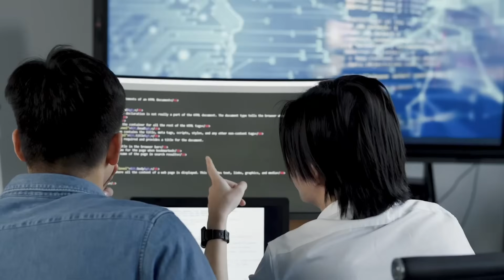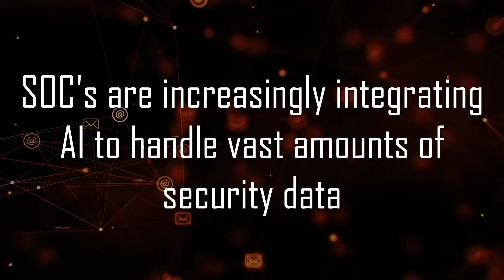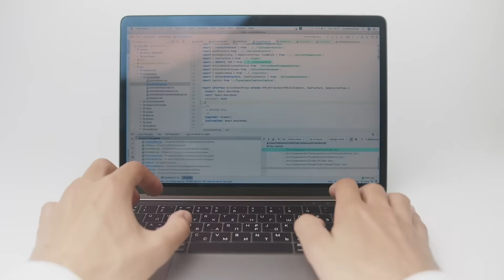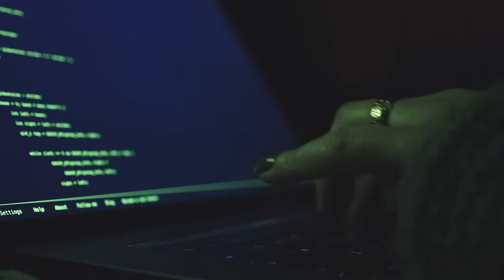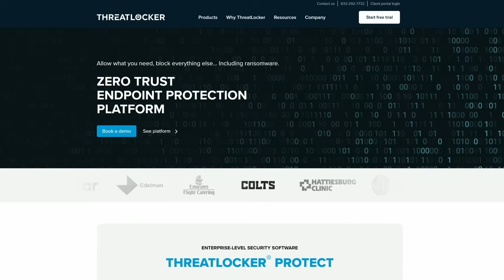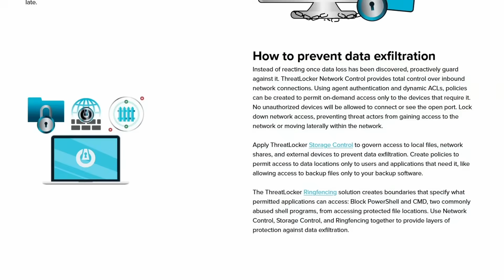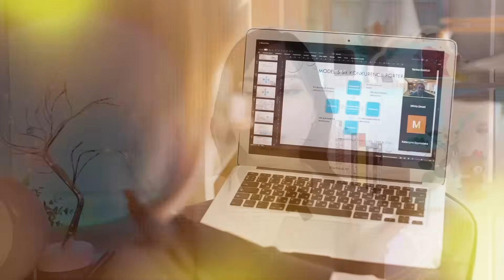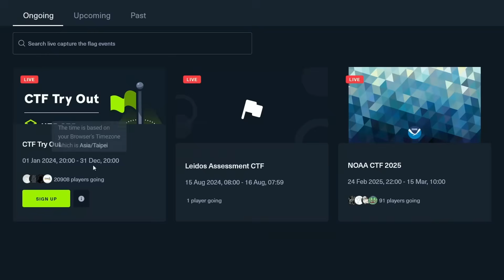Cybersecurity Skills for the Future | TOP Cybersecurity Skills Employers Are ACTUALLY Hiring For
🖥️ Start Your Cyber Career in IT FIRST: Free IT Intro Course ($50 off Full Course)